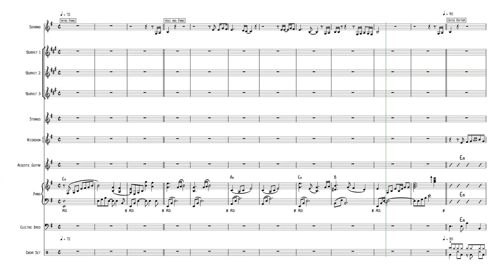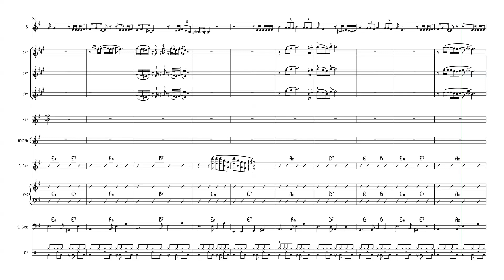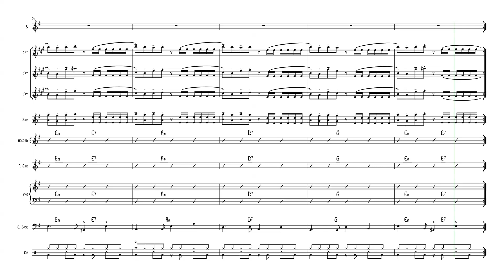Sin llorar - Yuridia 2024 -ARREGLO COMPLETO